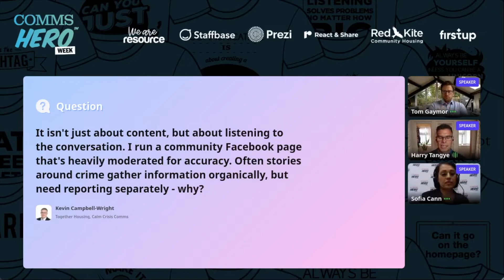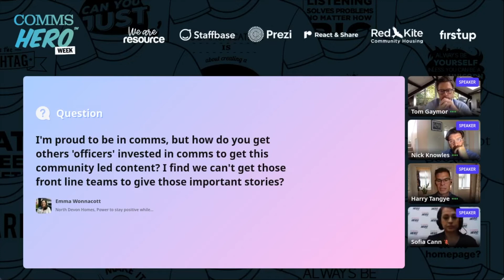Policing, communications & social media in today's society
Policing and Twitter (pros and cons)
Police comms – the rules and regulations
Twitter & Police trolls and how they handle them
Examples of their Tweets that have gone viral (pros and cons)